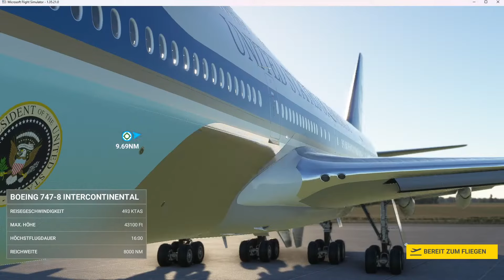Flug mit Air Force One von Wiesbaden nach Frankfurt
Flug mit Air Force One (Boeing 747) von Wiesbaden Army Air Field (ETOU) nach Frankfurt am Main (EDDF).